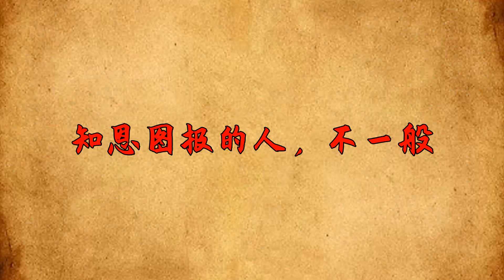「人有癖，可深交」：這5類人不一般，是你命中的貴人 【夏沫國學】為人處世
大家好，歡迎收看本期的夏沫國學！點個訂閱不迷路，帶你領略更多的國學智慧。
明朝的張岱說過，人無癖不可與交，以其無深情也；人無疵不可與交，以其無真氣也。
不要跟沒有任何癖好的人交往，因為他們沒有任何的深情。不要跟沒有任何瑕疵的人交往，因為他們沒有任何的真誠。
癖好、瑕疵，在無數人眼中，都是有問題的。實際上，看似有問題的癖好和瑕疵，恰恰可以反映當事人的真性情。
人有癖，可深交。這5類人不一般，乃是命中的貴人。
【學習力極強的人，不一般】
不論在什麽地方，什麽環境，有一種人永遠立於不敗之地——學習力極強的人。
所謂的學習力，不是讓我們去死讀書，而是讓我們擁有對於某些新業務「快速上手」的能力。學什麽，都比別人快，才能勝人一籌。
跟學習力不太行的人交往，那他們會拖累我們的生活節奏，或者工作節奏。唯有靠近學習力極強的人，才能讓我們有更進一步的動力。
所謂「近朱赤者，近墨者黑」就是這個道理。靠近固守己見的人，跟靠近靈活變通，懂得學習的人，命運的差距，其實特別大。
生活，永遠都不會拋棄與時俱進者，只會拋棄那些止步不前的人。能夠跟上生活節奏的強者，都懂得博采眾長，不一般。
在國學中有句名言：「聖人抱一而天下和。」這意味著聖人能夠吸取眾人的長處，不拘泥於一己之見。
靠近固守己見的人，往往無法適應變化的社會，他們的思維變得狹隘，無法與時俱進。而那些靈活變通、懂得學習的人，不斷吸收新知識，不斷融合各方面的優點，他們在命運的道路上會有更大的發展空間。
生活永遠不會拋棄與時俱進的人，只會淘汰那些固步自封、不願學習進取的人。強者懂得博采眾長，不斷吸納新的觀念和知識，不斷提升自我，因此他們能夠跟上生活的節奏，取得更加出色的成就。
在這個變革與進步的時代，我們應該以國學智慧為指導，不斷學習、開放思維，盡可能地接觸不同的領域和觀點，做一個善於變通、博采眾長的人，從而在競爭激烈的社會中脫穎而出。為人處世 識人術 國學智慧 請注意，本影片是專注於講解社會新聞和奇聞異事，完全符合YouTube社群準則。